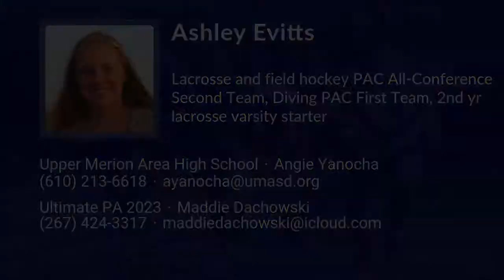Ashley Evitts Lacrosse Highlights - PA 2023 - Def. Mid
Ashley Evitts Recruiting Video.